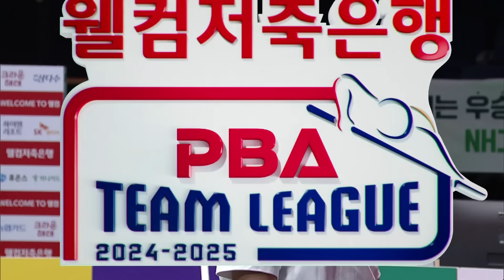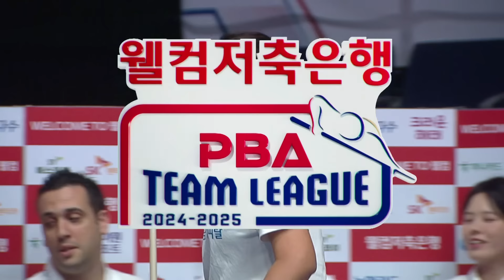[여자단식] 스롱피아비 vs 김보미 [PBA팀리그 2라운드 / 우리금융캐피탈 vs NH농협카드 / 6세트]